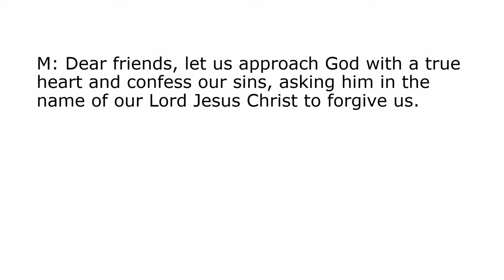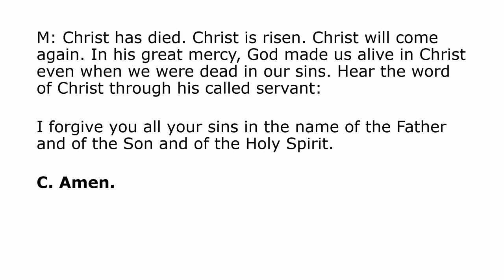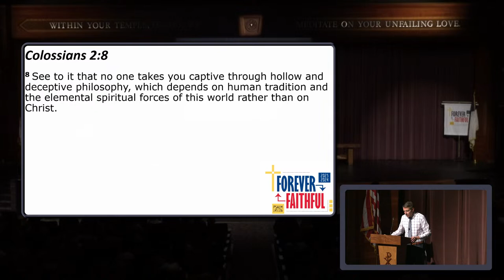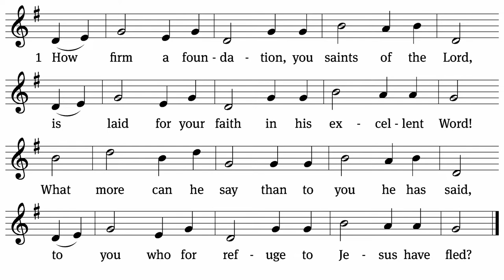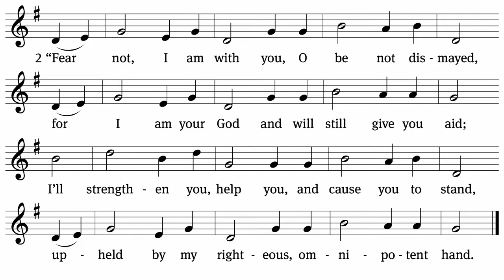FVL Chapel - October 12, 2023